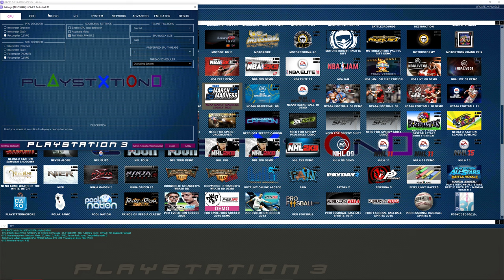🏀 PS3 NCAA March Madness 2022 on PC NCAA Basketball 10 MOD HD RPCS3 🏀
College Basketball Revamped! NCAA March Madness Legacy 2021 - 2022 mod running on the PS3 RPCS3 emulator on PC with updated rosters. This is a very cool WIP mod of NCAA 10 that updates many aspects of the game including courts, jerseys and rosters.  The mod started many months ago but is now back in development.

0:00 Houston vs Memphis
1:31 Nevada vs UNLV
5:47 Wake Forest vs Louisville
9:18 USF vs Wich St
12:41 SETTINGS

PC:
CPU: i7 4790k + TSX 4.5 GHZ
RAM: 16gb Ripjaws 2000MHZ CL10
GPU: GTX 1070ti
OS:  Windows 10 64-bit
video recorded using Shadowplay